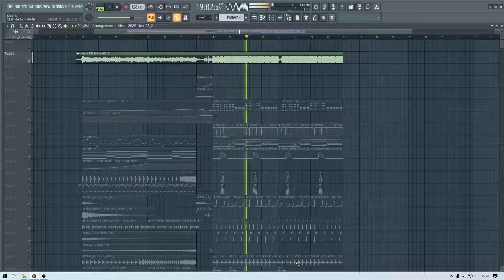Future Bounce Project | FLP